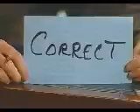Kilborn's 5 Questions 2000.12.12 Kelli Williams